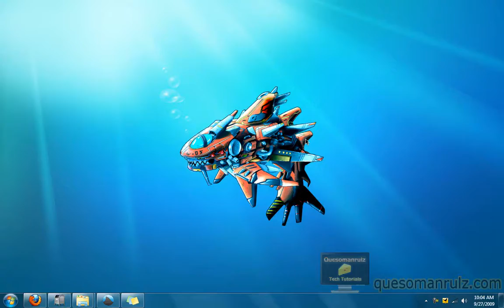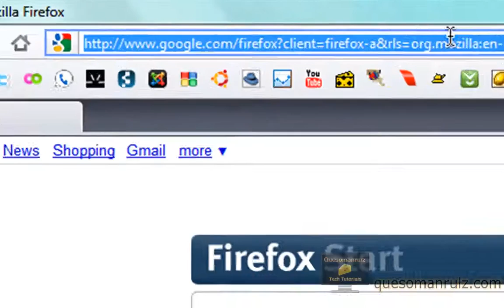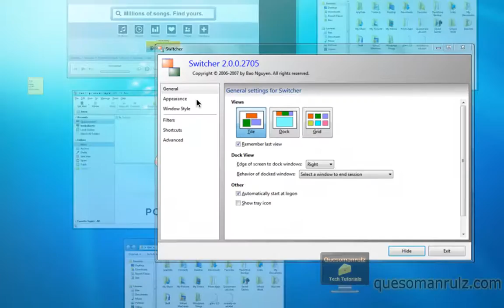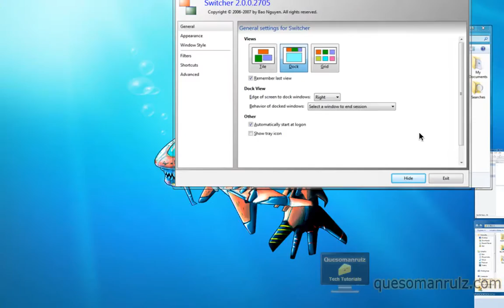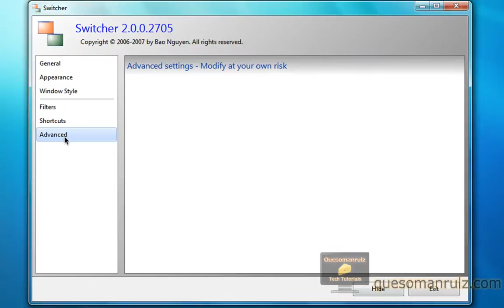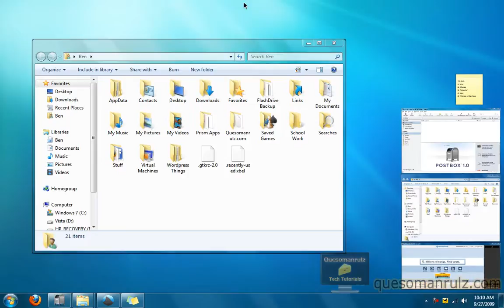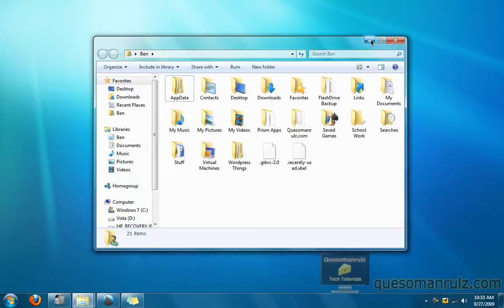Exposé for Windows - Switcher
- One of the greatest features of OS X that is missing an alternative in Windows is the Exposé feature. In windows 7 there are features included (Aero Peek and the Show Desktop Button as well as the flip-3D feature) that ultimately provides the same service as Exposé but it is not done in the same way.